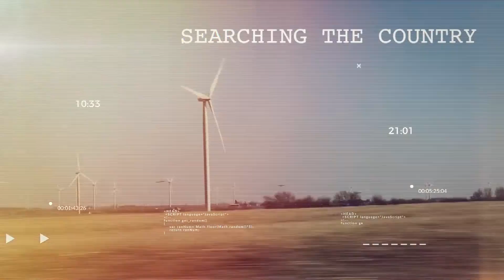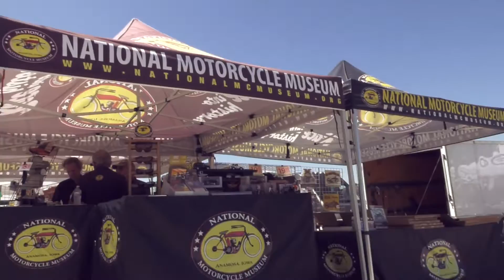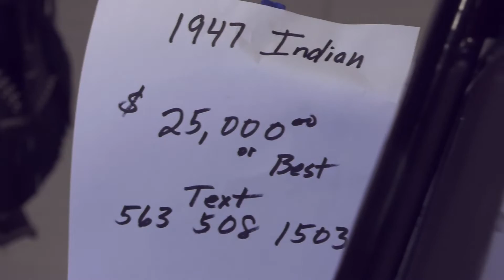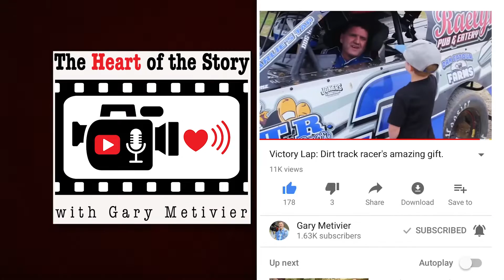World's Largest Antique Motorcycle Swap Meet & Bike Show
Worlds Antique Motorcycle Swap Meet & Bike Show

The Chief Black Hawk Antique Motorcycle Swap Meet is the largest in the world. Every labor day for nearly 50 years people travel and tow themselves, their bikes and their spare parts to Davenport, Iowa.

The event is capped by a motorcycle race in the dirt. You'll see that here too, as Gary Metivier takes us to the Heart of the Story in this special "American Drive."

✅ 01. World’s Largest Antique Motorcycle Swap Meet

✅ 02. 80 Year Old Soccer player teaches for Life

✅ 03. Best Bull Riding Clips

✅ 04. Teenage Girl Racing Toward Dream

✅ 05. Dirt Track Racer Rescues Wife

✅ 01. Dirt Track Racers

✅ 02. The Heart of the Story

✅ 03. American Drive